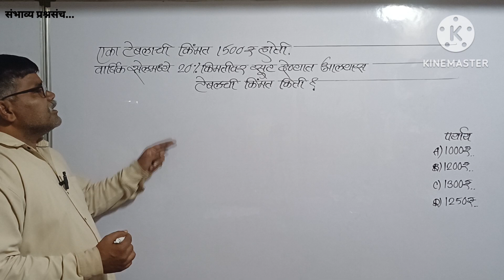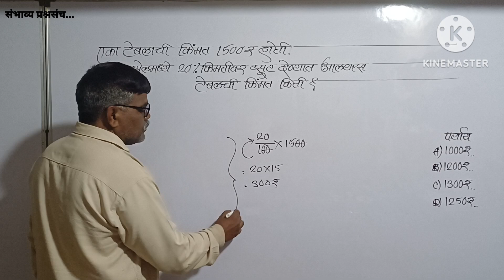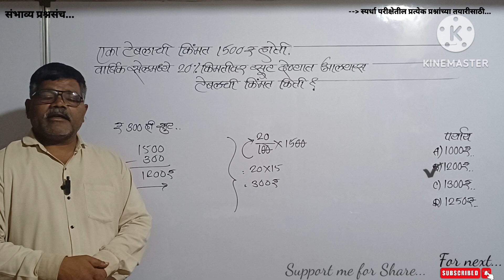एका टेबलाची किम्मत 1500₹ होती. वार्षिक सेलमध्ये 20%किम्मतीवर सुट देण्यात आल्यास टेबलाची किम्मत?